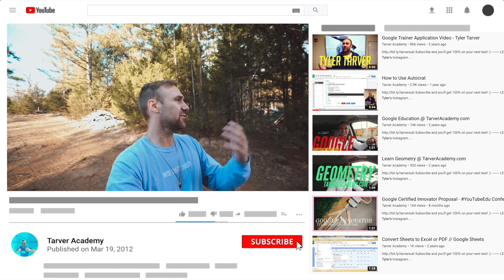Olan Rogers Victory Pending Quote